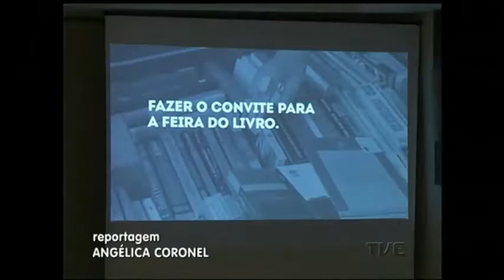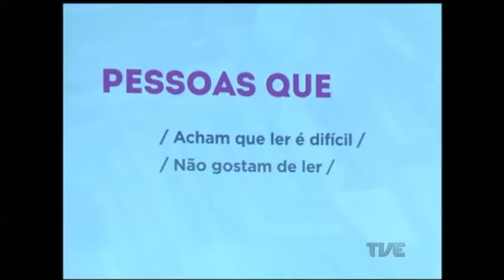Feira do Livro de Porto Alegre anuncia programação para 2016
A programação da Feira do Livro de Porto Alegre deste ano foi lançada oficialmente nesta manhã. Um dos destaques foi a campanha publicitária do evento, que alerta para um problema da educação brasileira: o analfabetismo funcional.